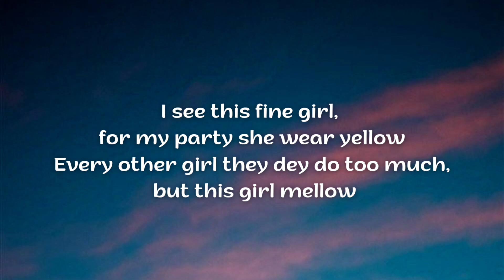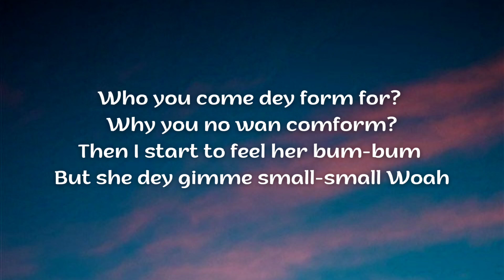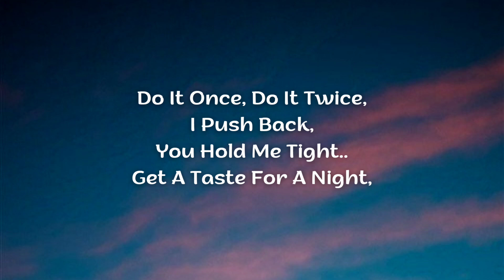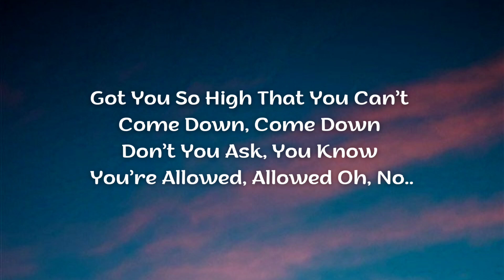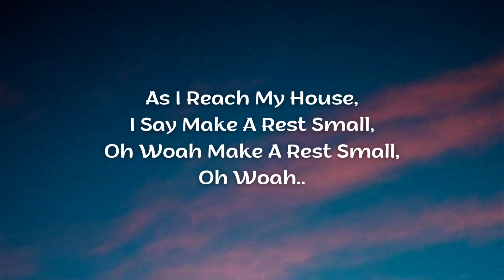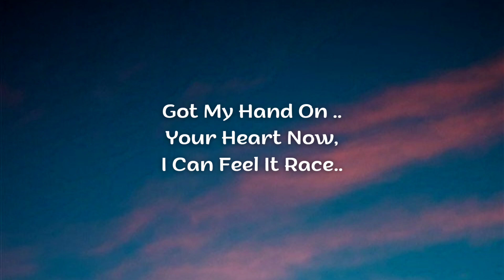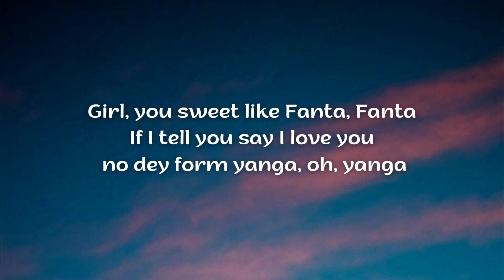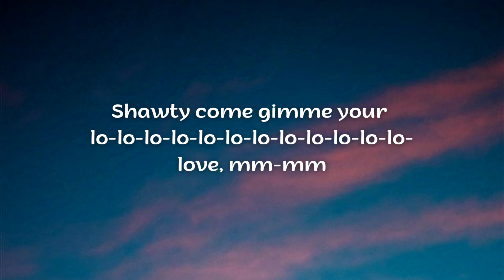Rema & Selena Gomez - Calm Down (Lyrics)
Follow Rema

song by Rema & Selena Gomez